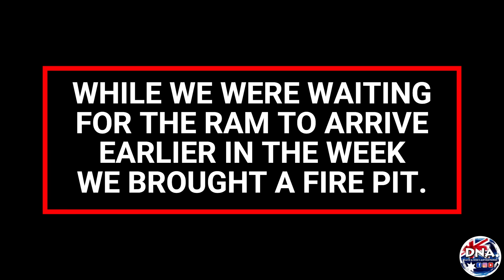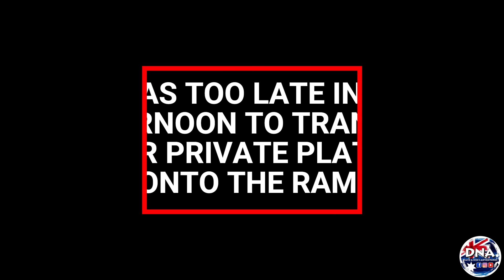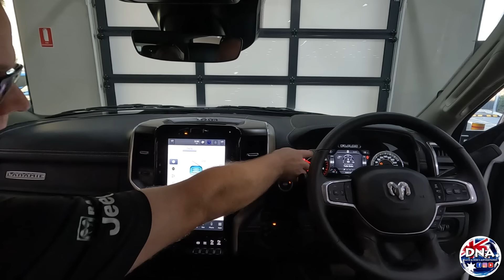OMG ITS HERE - RAM 3500 - WE PICK IT UP - FIRST DRIVE, IN PEAK HOUR TRAFFIC.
THIS WEEK ON DNA.
WE FILL IN TIME WHILE WAITING FOR THE RAM TO TURN UP.
WE BUY A FIRE PIT AND INSTALL A CARRIER ON THE BACK OF THE VAN TO HOLD IT.
NIK GETS MY FAVORITE JUMPER OUT FOR ME TO WEAR IN FRONT OF THE FIRE.
WE DRIVE TO ROCKINGHAM FROM TWO ROCKS ON THE OFF CHANCE THE RAM IS READY TO BE PICKED UP.
AFTER SEVERAL DELAYS WITH THE RAM IT IS FINALLY READY TO DRIVE AWAY.
WE SAY GOODBYE TO THE Y62 IT HAS SERVED US WELL AND HOPEFULLY THE NEXT OWNER ENJOYS IT AS MUCH AS WE DID.
WE HAVE TO TAKE THE LONG WAY HOME FROM ROCKINGHAM TO MISS THE BUMPER TO BUMPER TRAFFIC ON THE FREEWAY.
IT WAS NEARLY ANOTHER 40KMS AND TOOK US NEARLY 3HRS TO GET BACK HOME.
AFTER STOPPING FOR FUEL AND THEN FOR CHOCOLATE WE FINALLY MAKE IT HOME.
ONLY TO MAKE A THUMBNAIL AND EDIT THIS WHOLE EPISODE IT IS 11.30PM AS I'M WRITING THIS. LOL
SO SORRY THIS EPISODE IS ABOUT 12HRS LATE.
SO HOPE YOU ENJOY THIS EPISODE AND CONTINUE TO FOLLOW OUR JOURNEY AS WE GET CLOSER NOW TO FULLTIME TRAVEL.
CHEERS DAVE , NIK AND INDEE.